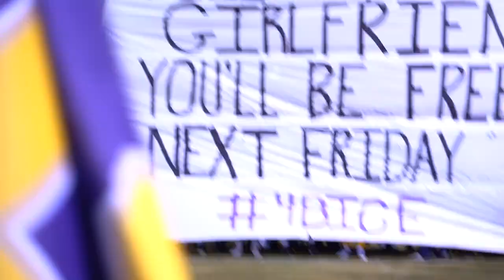Bibb County Football 2019 - Playoff Hype Video - Round 2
This video is about Bibb County Football 2019 - Playoff Hype Video - Round 2

SONG
THE SEARCH
ARTIST
NF